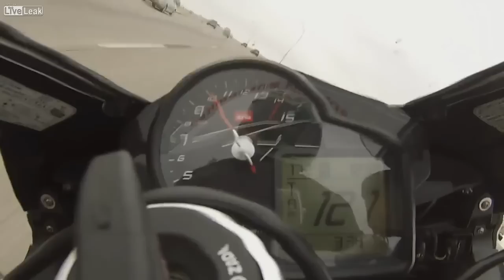Aprilia RSV4 High Speed Wheelie Lane Split in Traffic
Aprilia RSV4 high speed wheelie lane split in traffic. (0:40)